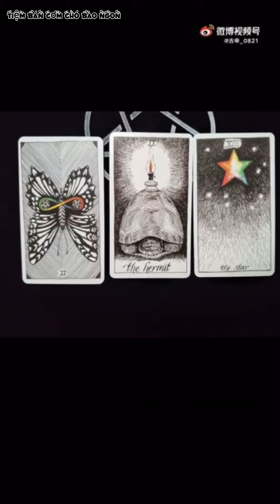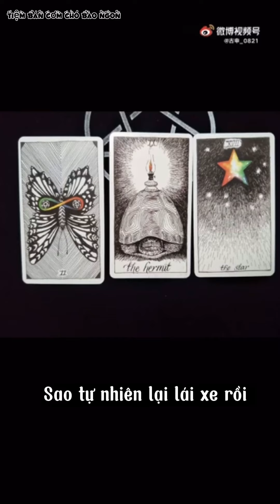Chiếc nhẫn có liên quan đến Lão Lâm hay không?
SamYU